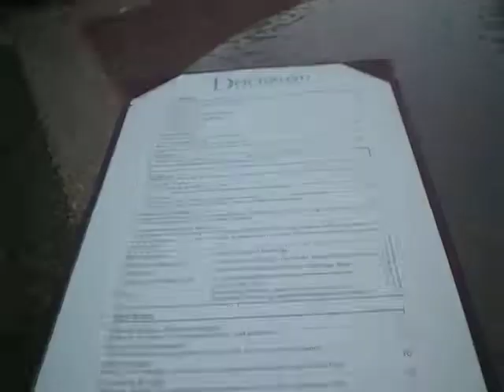The Reganization of Canada #8 - Beer taster @ Dockside Brewing on Granville Island in Vancouver, BC